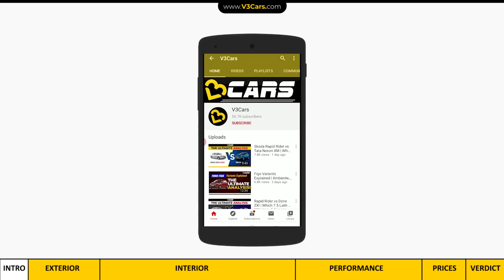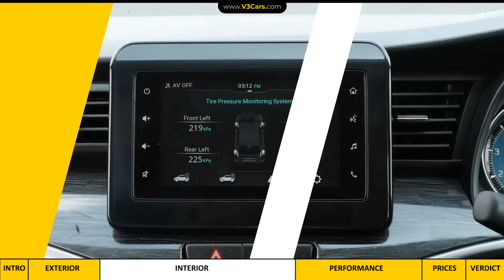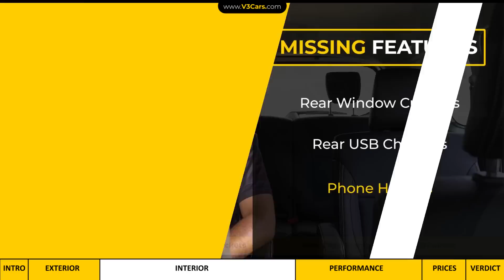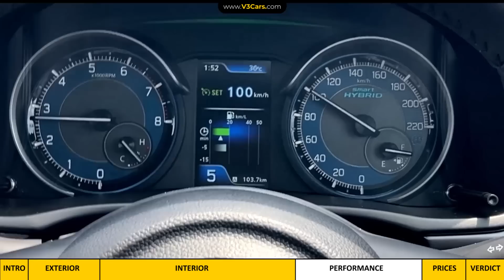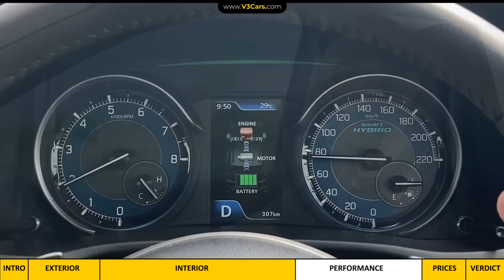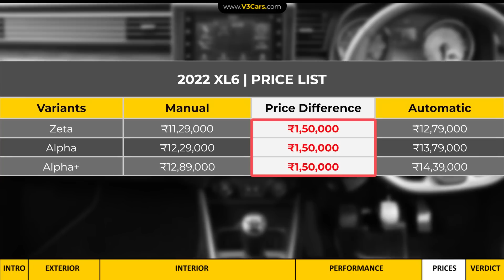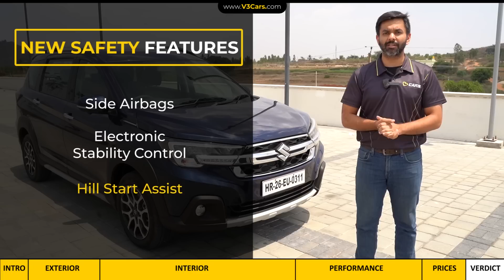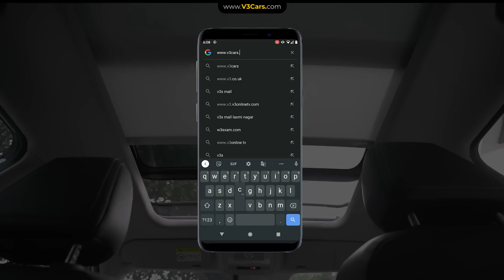Maruti XL6 6-speed Automatic & Manual Drive Review | The First Impression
April 2022: V3Cars reviews the 2022 XL6 automatic and manual to find out how it performs. In this video, we tell you about its exterior details, interior space, features, powertrain performance and price range.

XL6 is now available with a 1.5-litre petrol engine paired with either a 6-speed automatic transmission or a 5-speed manual. With both the transmission options, it makes 103PS of maximum power and delivers 136.8Nm of peak torque.

To know more about the rear seat comfort and boot space of XL6, watch this video

Video timestamps

00:00 - 00:49 - Introduction
00:50 - 02:53 - Exterior
02:54 - 08:32 - Interior
08:33 - 12:11 - Performance
12:12 - 13:27 - Prices
13:28 - 14:33 - Verdict